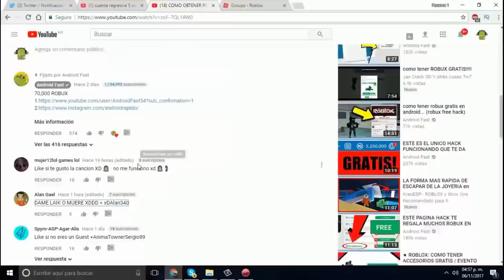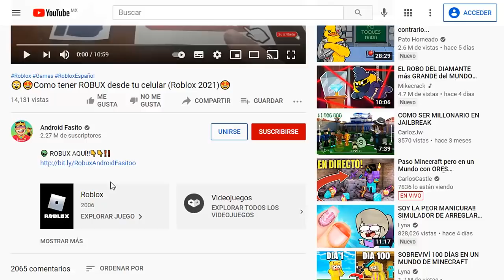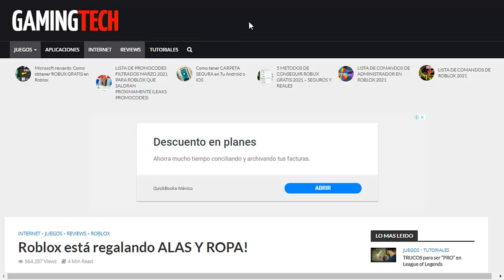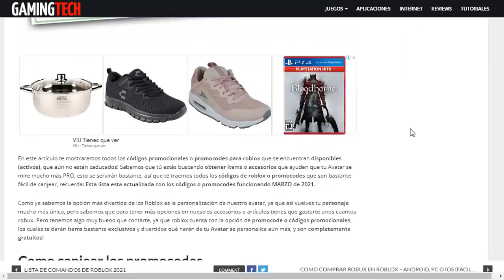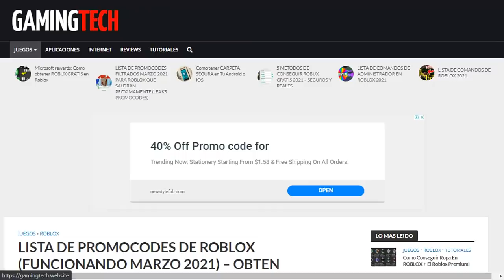[ITEMS GRATIS] Consigue Ahora GORRO NEGRO Y MAS! ⭐*Fácil* (NUEVO EVENTO ROBLOX )